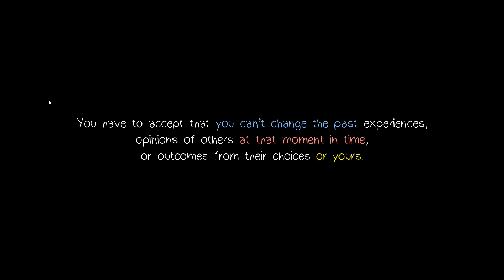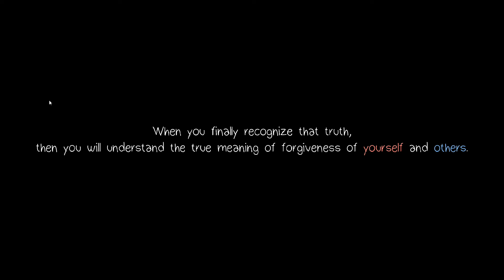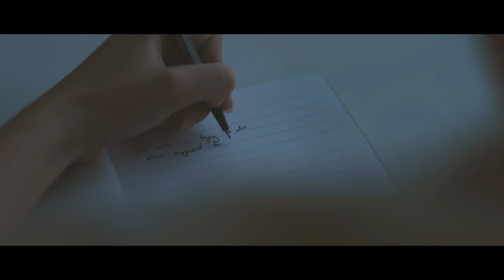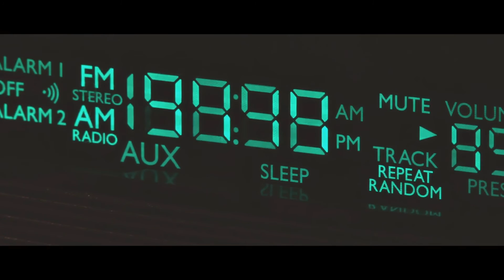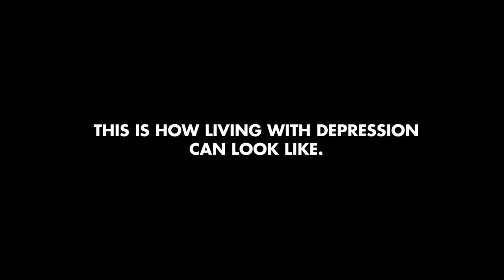All Wounds (LIS Visual Novel) [Chapter 2] [END] [REVIEW]- Let's Talk About Depression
Link to complete fanfic the VN was based on (13 Chapters)

Chapter 2: Chloe & Max decide to stop at a cafe by the roadsfor a few snacks. Things seem normal, but Max is still struggling to hold things together. Its up to Chloe to cheer her up!

All Wounds is a fan-made visual of the DONTNOD Entertainment game Life is Strange. The story expresses themes of guilt, angst, survivor’s guilt, self-hatred, tricky things like that – and how characters might find ways to deal with, heal from, and move on from them, through each other. While there’s a valid argument that LiS’s other ending is the “better” ending (mainly because it was developed more), the Sacrifice Bay ending gives so much more to create, especially inspiration from the Nightmare sequences.

The story will rotate back and forth between Max and Chloe’s perspectives. It is primarily about Max and Chloe starting a romantic relationship together and trying to cope with all of the trauma they have been through while moving forward with life. Told in visual novel format, All Wounds will allow players to customize their experience through different tones of dialogue, and ideally, certain changes in sound/visual cues.